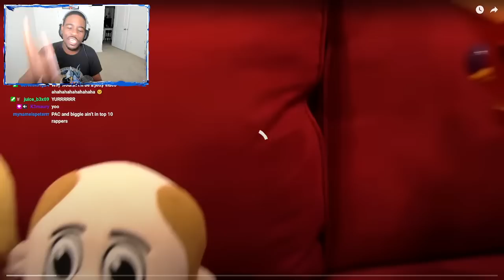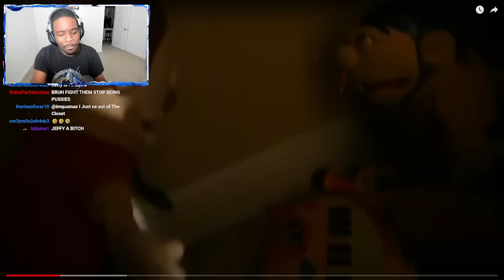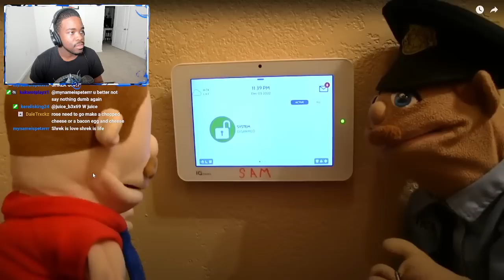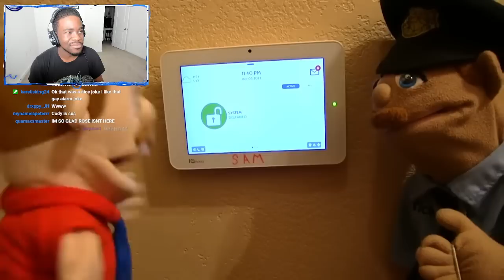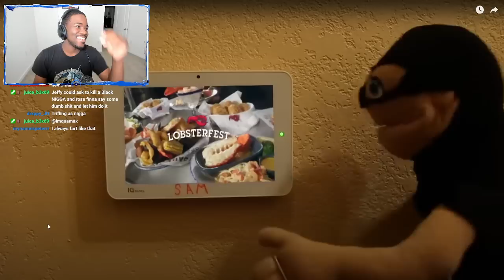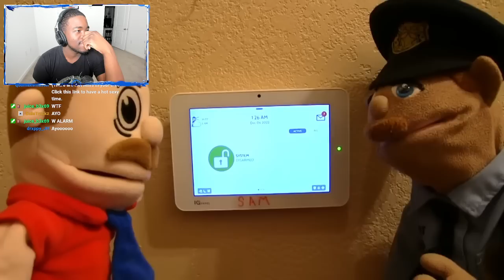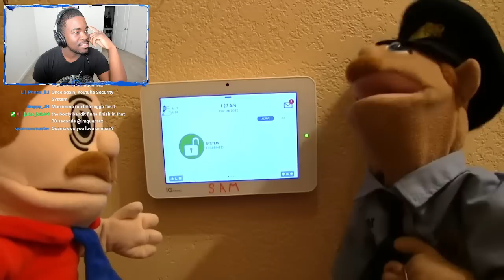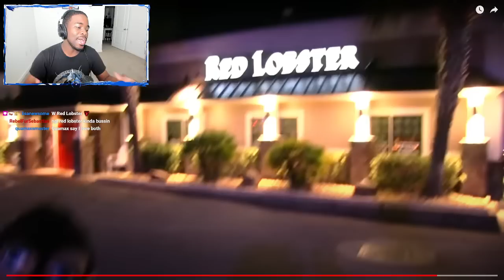SML Movie The Security System Reaction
NEW DISCORD

Billionaire
□MarioPlushSkits ○
🌸Nate Dawg＇s art 76!!🌸
AayanYT
AngelBoyPrimeEX
Aydan
Billy the clown
Brad Ramirez
D＆G
daank
Darkrykun
Dez2fly
el roy
Elijah Ferrell
Finished
Frenzy 777
GodzDestroyer
helloyassine
Hypurz
Jamie Ribeiro
juice
JustMikebro___
Kerelisking
KeshawnTheMythicGoat
Maxy_thegreat
Member
𝔑𝔦𝔠𝔥𝔬𝔩𝔞𝔰𖤓
P1C0_
Sharon Crockett
Stevenson Norvelus
Thesadreactor
unknown yt☠️
Uzzi
V10_Estate
Whal
willyuhh
XxYunGJayROn